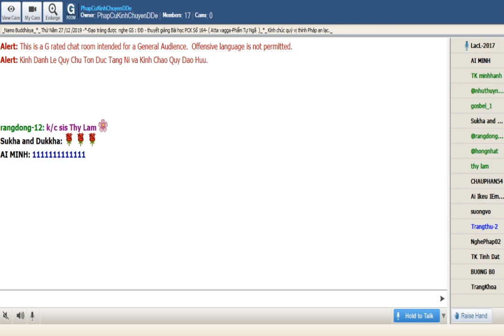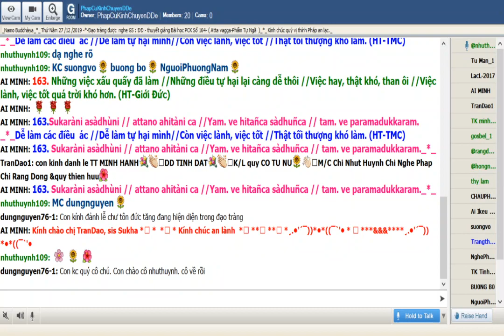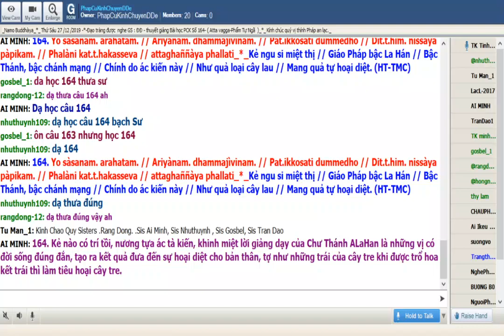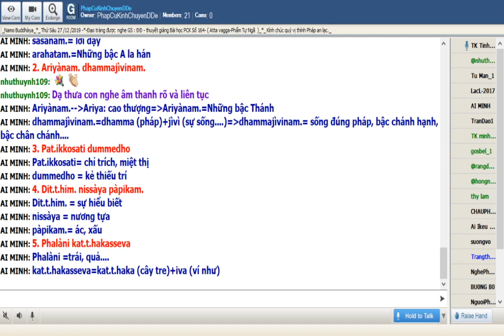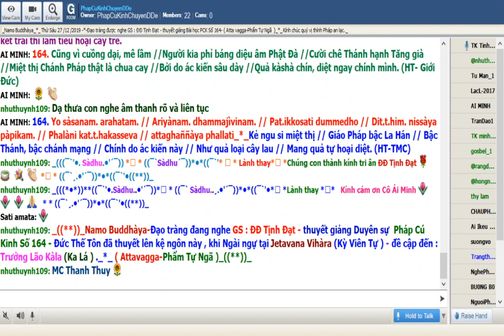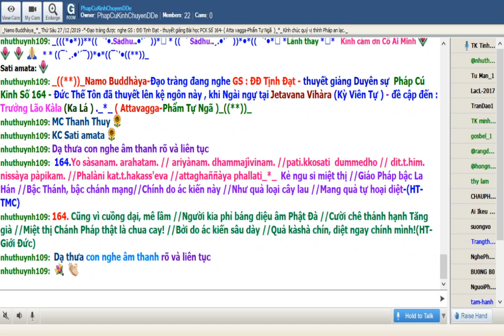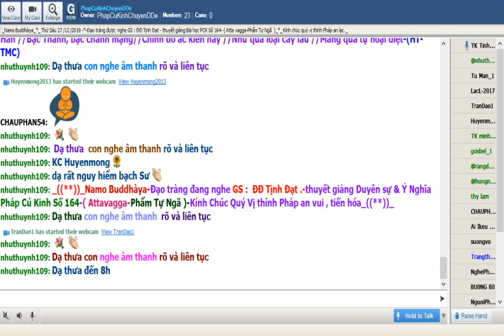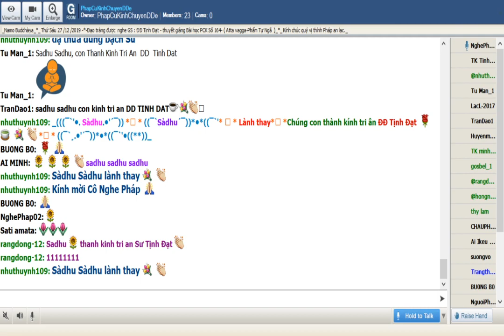27-12-2019.Room Phap Cu Kinh Thứ Sáu.ĐĐ Tịnh Đạt giảng Pháp Cú Kinh Số 164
PhapCuKinhChuyenDDe Thứ Sáu Dec 27-2019. ĐĐ Tịnh Đạt thuyết giảng từ vựng.ý nghĩa & duyên sự Pháp Cú Kinh Số 164.